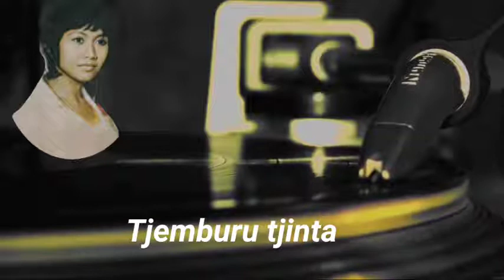Rya Harmonis Lagu Kenangan Tahun 70 sd 75 | Paksain Tembang Lawas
dangdut lawas enak didengar saat kerja pilihan terbaru terpopuler 2020,